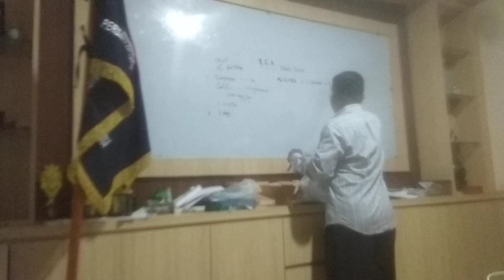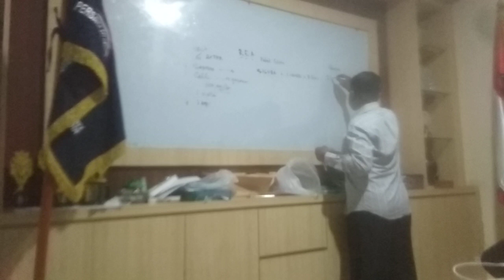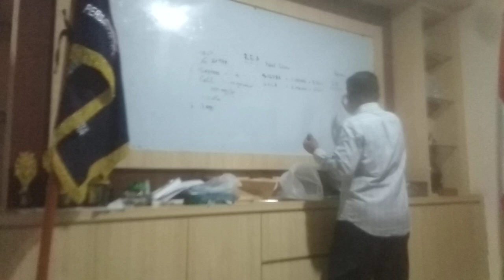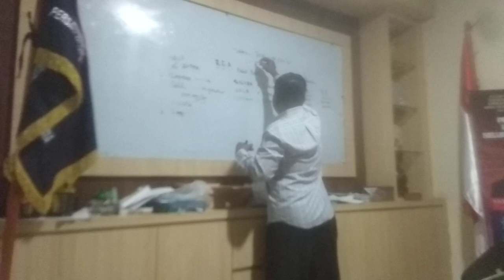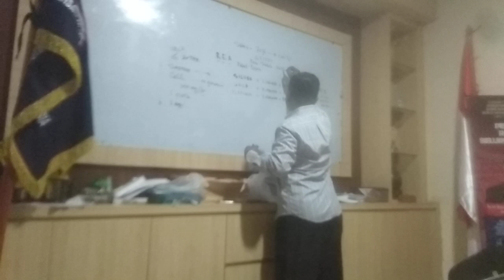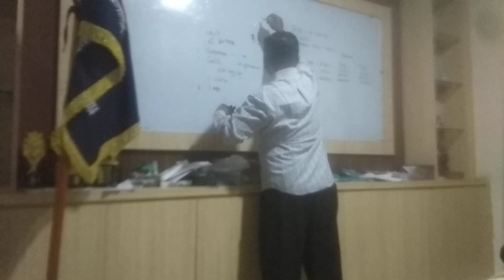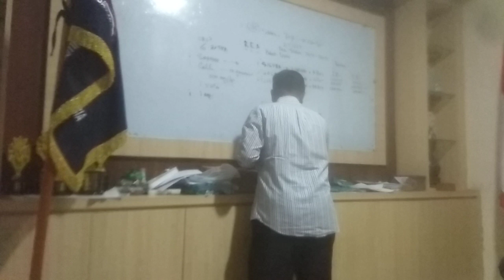Training I Sara, I Sepress,I Cell, i reg, dari Malaysia